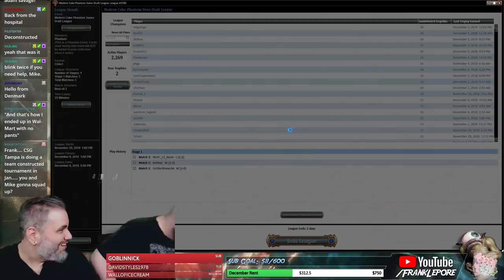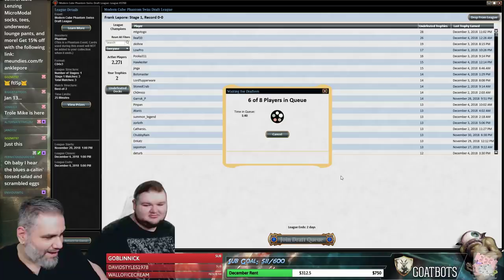(Magic Online) Modern Cube Draft #23 - 12/6/18